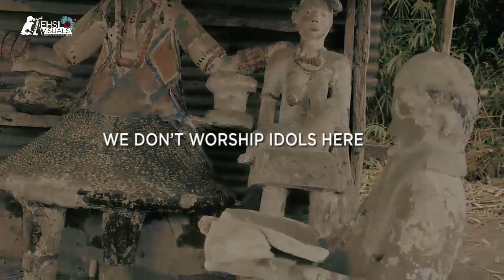UKWATA UKWU Documentary Official trailer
Ukwata Ukwu Etua is held in every 6 Calendar years, the complete Documentary is on Africa Magic Channel 159 ..GoTV Channel 4 will ne dropping here soon.